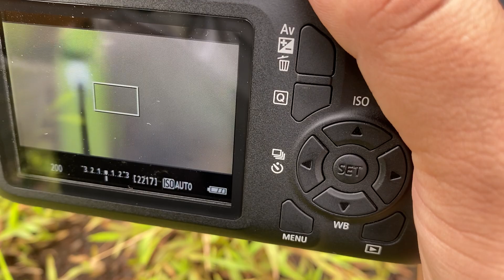Regrettably Missed: The Moment Capturing a Damselfly! #20221028